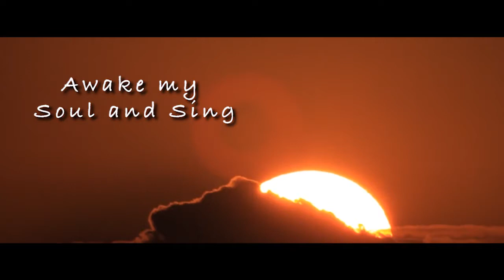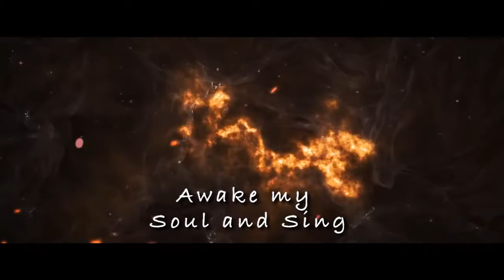Lyrics Video : Awake my Soul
This song came from one of my darkest seasons. I was so down in my soul that I just could not see the light. The pictures of flowers blooming out of the dirt perfectly depicts the resurrection power we have. The bible says Romans 8:11  But if the Spirit of him that raised up Jesus from the dead dwells in you, he that raised up Christ from the dead shall also quicken your mortal bodies by his Spirit that dwelleth in you.
I was quickened when God gave me this song.
I pray the quickening power of the most High overshadows your darkest seasons and cause you to see a great and marvellous light.